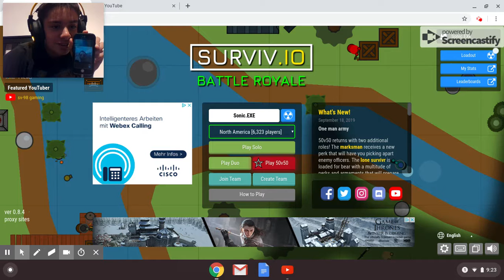For My Cousins!!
Hope you all enjoyed this video with my cousin keep those likes and subs coming.